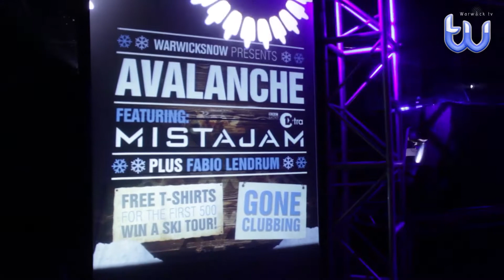WTV Interview - BBC Radio 1Xtra DJ MistaJam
Warwick TV interviewed MistaJam when he Dj'ed for Warwick Snow's AVALANCHE at Warwick SU's Copper Rooms.

Presenter - Tom Davies

Filmed and Edited by - Amar Dhokia